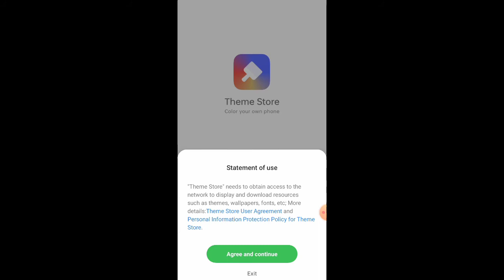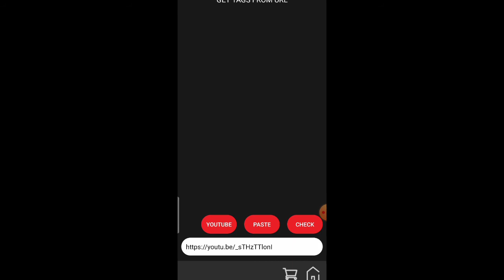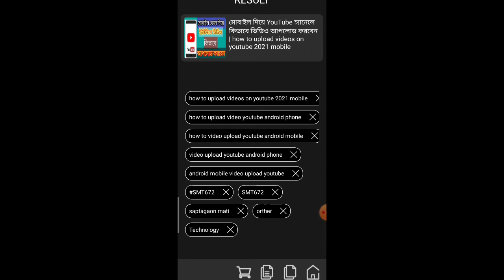how to see any youtube video tags In Bangla ( 2021) | find any youtube video tags Bangla |VideoViral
this video showing how to see any youtube video tags 2021Bangla tutorial or find any youtube video tags Bangla tutorial and See any YouTube video tag  how to find youtube tags bangla and how to use youtag apps.